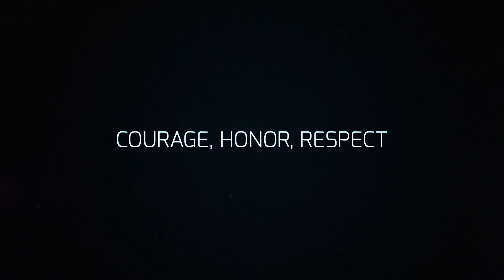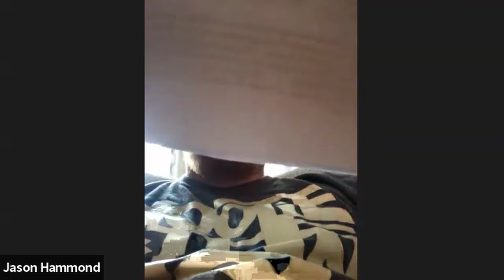Storytime with Sensei: Mabuni Kenwa and His Shito-Ryu Part 3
Sensei Jason teaches his students about the founder of Shito-Ryu Karate, Kenwa Mabuni. This 4-Part series is to give our students a rich education on the history of our style of Karate-Do.

This edited footage comes from our Storytime with Sensei Zoom Sessions, which are held every Friday.

Credits:
Instructor: Jason Hammond
Editor: Zach Townsley